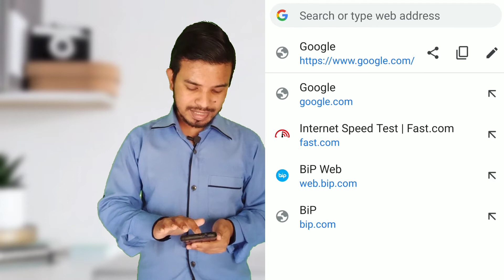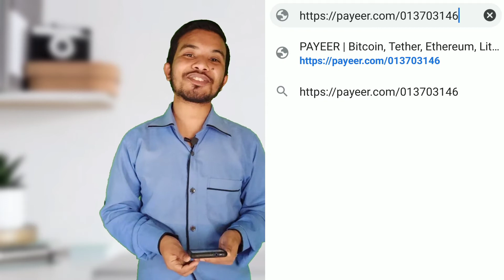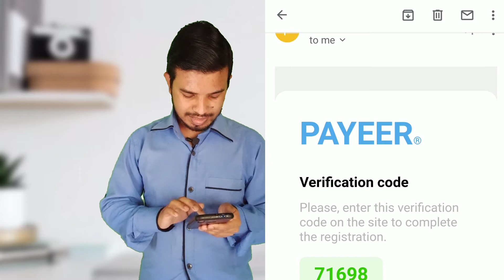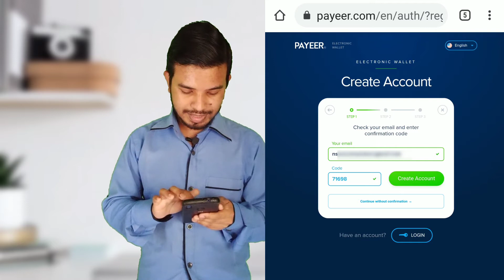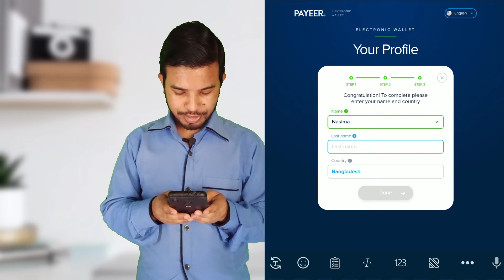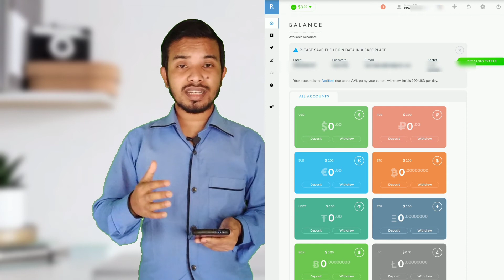How to create payeer account from Bangladesh | Payeer account bangla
How to create payeer account bangla | Payeer account bangla | Create payeer account.

✓ Payeer Account Bangla Tutorial || Payeer Account || How To Create Payeer Account || Learning Tube.

Payeer Tutorial | How To Create Payeer Account Sign Up Bangla tutorial | Payeer to Bkash | Payeer.

Payeer একাউন্ট থেকে কিভাবে বিকাশের মাধ্যমে টাকা উইথড্র করতে হয়? How to withdraw money by bKash from Payeer : (ভিডিওটা দু'একদিনের মধ্যে তৈরি করে এখানে লিংক দেওয়া হবে)

মোবাইল দিয়ে ভিডিও এডিটিং টিউটোরিয়াল সিরিজ : -

Part 12 :

How to add scrolling text in the video with kinemaster ? কাইনমাস্টার এর মাধ্যমে কিভাবে চলন্ত লেখা ভিডিওয়ের মধ্যে যুক্ত করতে হয়

Part 7 :
আমার টিউটোরিয়াল দেখার পরও যে কারণে মোবাইল দিয়ে ঠিক মতো ভিডিও এডিট করতে পারছেন না। আপনার ছোট্ট একটি ভুলের কারণে এত বড় সমস্যা

Part 3 -
কাইনমাস্টার এ হ্যান্ড রাইটিং টুলস এর চমৎকার কিছু ব্যবহার। Excellent using of hand writing tools of kinemaster

ফেসবুকে ভিডিও পোস্ট করে যেই ওয়াচ টাইম পাওয়া যাবে, তা দিয়ে কি মনিটাইজেশন ইনেবল করা যাবে?

How to create channel professionally in BIP app. বিপ অ্যাপ এ কিভাবে প্রফেশনালি চ্যানেল ক্রিয়েট করতে হয় ?